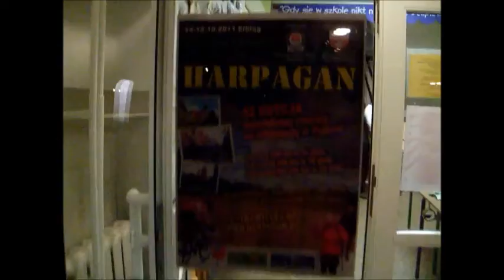42 Harpagan - Elbląg